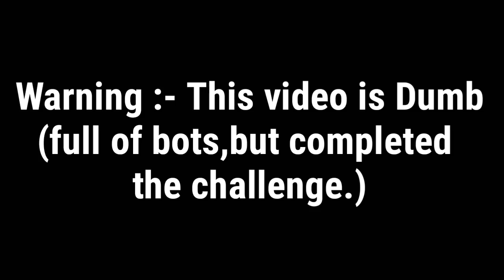Kar98k ONLY CHALLENGE I Won Free Fire Battlegrounds Full Gameplay !!!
Hi bros what's going on Rakesh here today I am with the gameplay of the battle royal game free fire battleground.

Today we are going to try the new gun kar98k only challenge in free fire Battlegrounds.